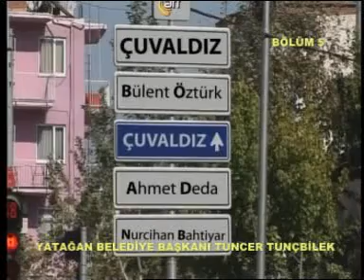TUNCER TUNÇBİLEK ART DE5.mpg